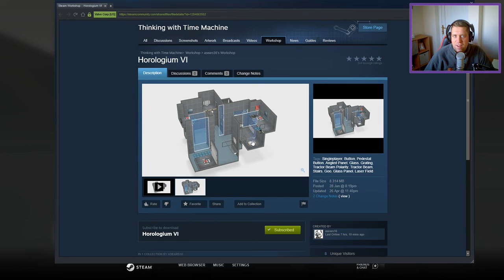[Thinking with Time Machine] "Horologium VI" by asears16